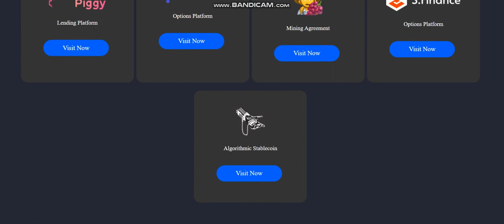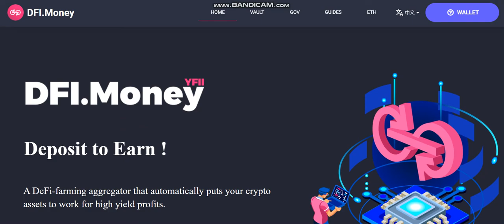NEW COIN - DFI.money (YFII) - New Crypto Token - New Coin launching -new coin news